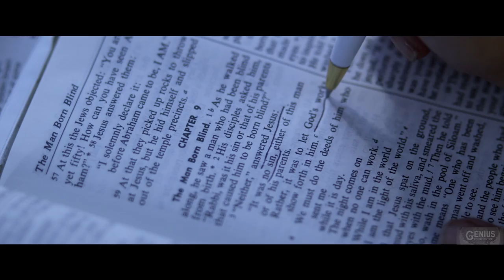"Love Is All You Need?" FEATURE FILM TEASER TRAILER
NOW ON TOUR - Digital Release on iTunes Nov 24, 2016! Tickets and Details
Based on the critically acclaimed, international sensation, Love Is All You Need? The Short. This film tackles the topics of intolerance and bullying with a fresh perspective: in this movie, gay is straight, straight is gay, and heterophobia is prevalent.

Love Is All You Need? The Movie, features Briana Evigan (Step Up), Tyler Blackburn (Pretty Little Liars), Emily Osment (Young & Hungry), Ana Ortiz (Ugly Betty) and Kyla Kenedy (Walking Dead) with Elisabeth Röhm (American Hustle, Joy) and Jeremy Sisto (Clueless, Suburgatory).

Property of Genius Produced. Do not replicate, copy or distribute.